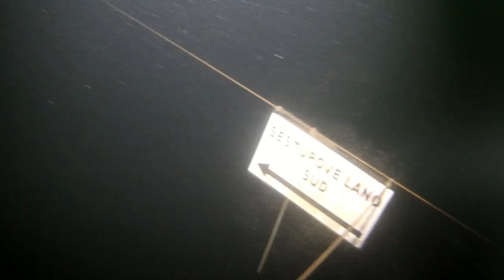ponor na jezeru Barbora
Krátky sestřih z ponoru na Barboře